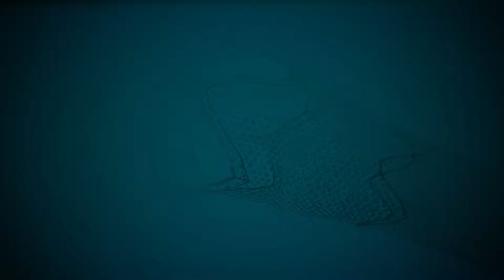FISHING: BARENTS SEA - Complete Edition Trailer